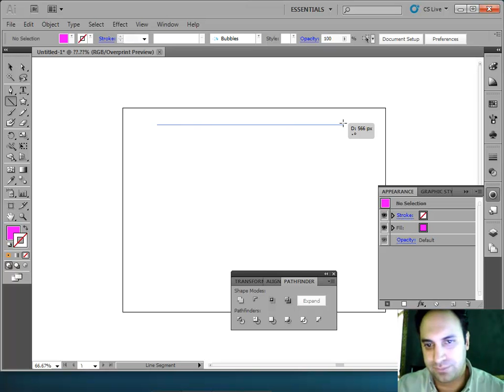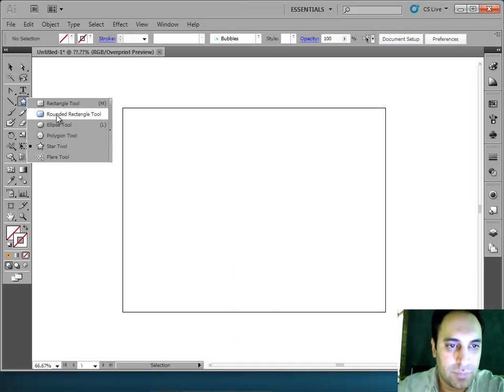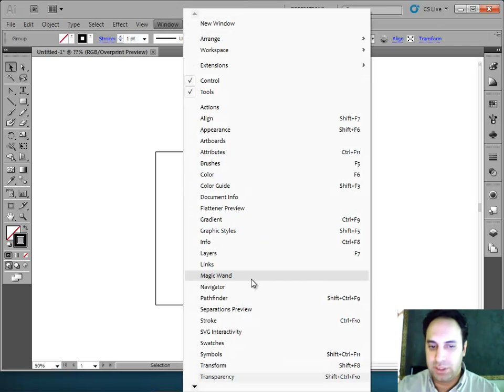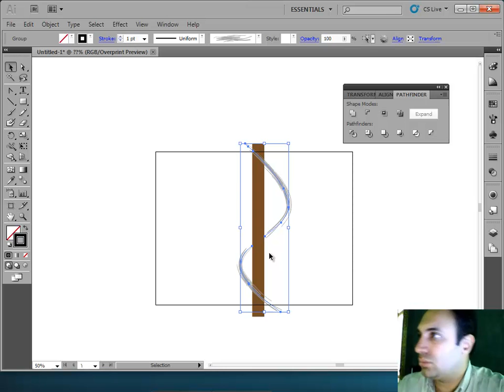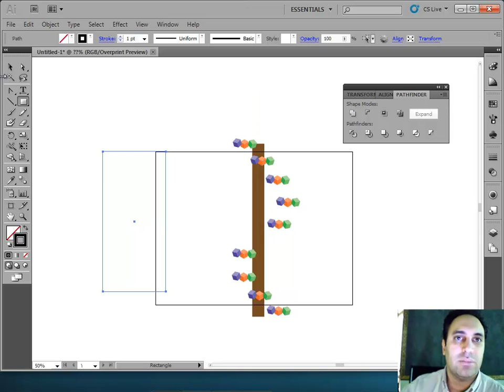29- Adobe Illustrator Training, سعید طوفانی - آموزش تغییر سر قلمها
این فیلم آموزشی در کلاس آموزشی عمومی بنده ضبط شده و صداهای محیط نیز ضبط گردیده است، از این رو اگر در جاهایی مکث بیش از حد و یا کیفیت صدا مشکل دارد پیشاپیش عذر خواهی میکنم.